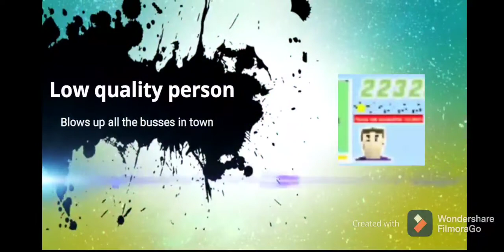all the memes i have in this channel are here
template